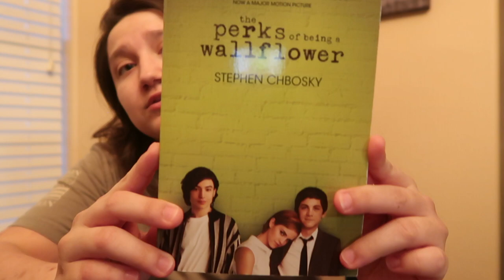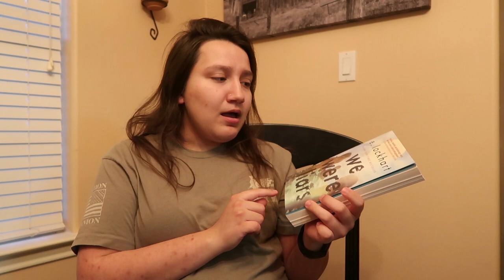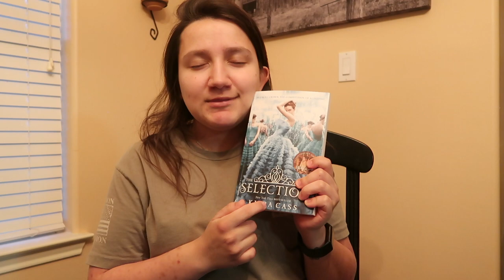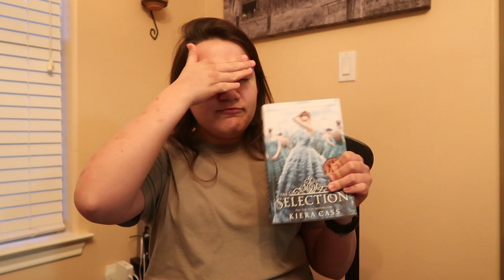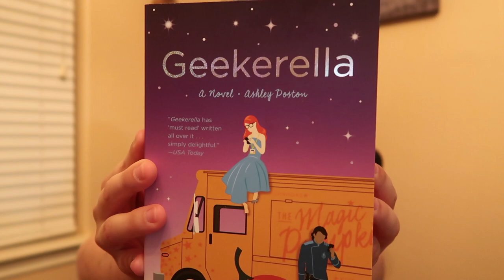Reviewing and Rating the Books I Read in February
I know it's already halfway through March but life's been a bit crazy and hard lately. Love y'all so much! Sorry the post is so late... I'll try to get the next one out sooner.

 Love y'all!!!